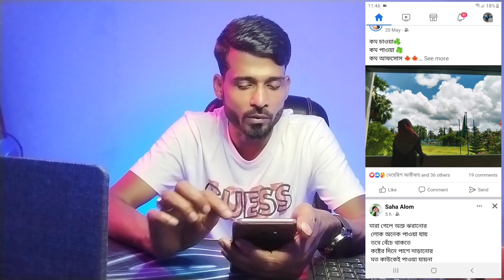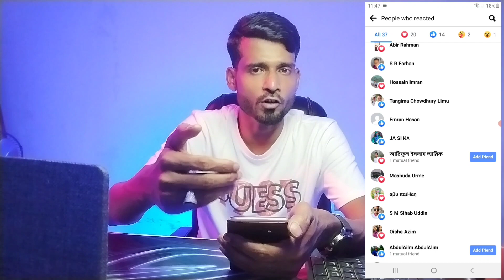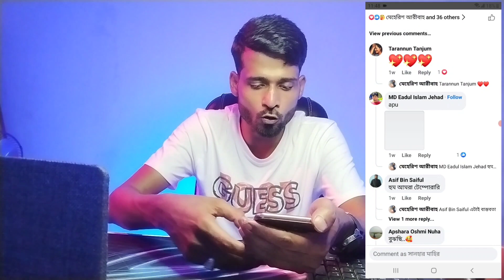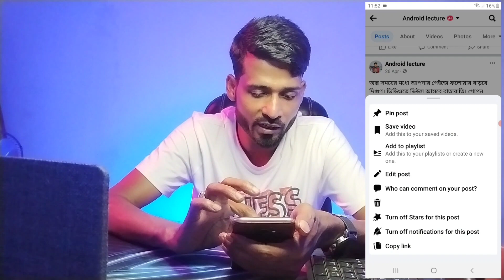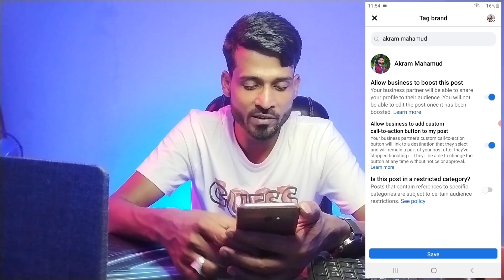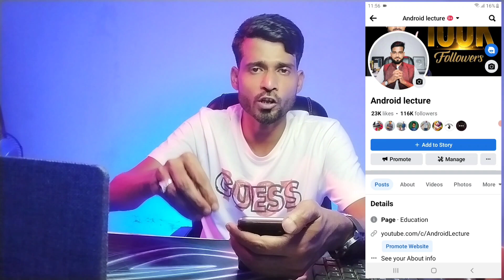How to increase Facebook Real followers in Bangla | Kivabe Facebook followers baraben Bangla tutoria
How to increase Facebook Real followers in Bangla | Kivabe Facebook followers baraben Bangla tutorial

In this video I have shown how to increase the real followers of Facebook in Bangla

Ami asa korchi video ti apnader kaje asbe Tai apnader jonno video ti baniyechi

fb follower baranor upay

fb follower baranor upay 2023

fb follower kivabe barabo

how to fb followers increase

কোন বিষয়ে জানতে চাইলে পেইজে এসে জানাইতে পারেন